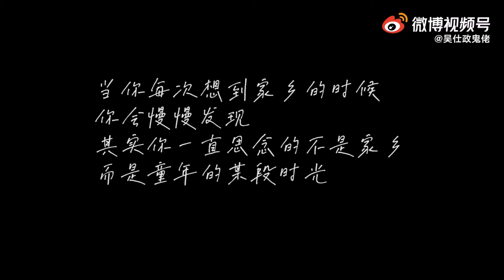Wu Shi Zheng - Videography & live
Songs:

1. 苍茫
2. 域界
3. 重生
6. Lunatic's Diary
7. Dia a Devil (Cover)
9. Never Back Down (Cover)

Name: Wu Shi Zheng 吴仕政
Country of origin: China
Genre: Heavy Metal/Power Metal

!! Don't forget to support musicians and artists !!